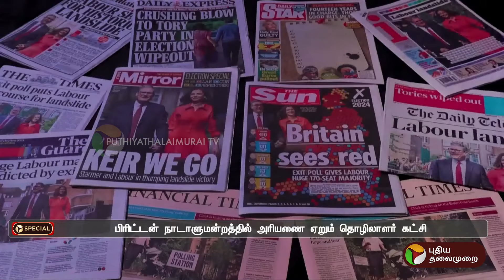சந்தித்த முதல் தேர்தலிலேயே கட்சியை அரியணை ஏற்றியவர்..யார் இந்த ஸ்டார்மர்? | Whois KeirStarmer | PTT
சந்தித்த முதல் தேர்தலிலேயே கட்சியை அரியணை ஏற்றியவர்... யார் இந்த ஸ்டார்மர்.?  | Who is Keir Starmer | PTT